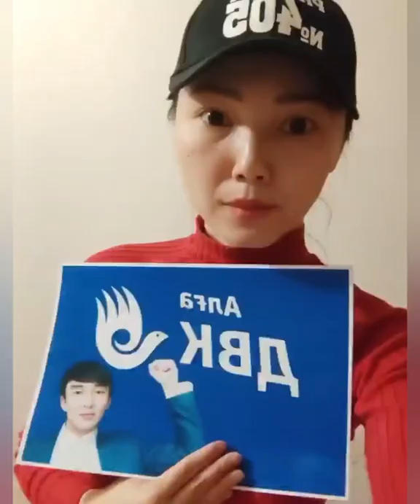ПОЗДРАВЛЯЕМ АЙБЕКА САБИТОВА С ОСВОБОЖДЕНИЕМ!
Сегодня в Шымкенте был освобожден из тюрьмы гражданский активист и политзаключенный Айбек Сабитов. Поздравляем Айбека с освобождением!

Несмотря на пережитые страдания и пытки, режиму не удалось сломать его волю и Айбек сумел сохранить свои убеждения. Зная это, режим ограничил его свободу ещё на два года, вынуждая жить под пробационным контролем. Это условное освобождение и он фактически так же ограничен в своих правах и свободах.

Айбек Сабитов благодарит всех неравнодушных казахстанцев за помощь и внимание. Финансовая помощь казахстанцев очень помогла ему и его семье выстоять в трудное для них время.
Теперь Айбеку предстоит долгое лечение и наша помощь ему сейчас также необходима.

Дорогие казахстанцы, призываем вас продолжать свою посильную помощь Айбеку Сабитову. Мы должны помочь нашему герою восстановить свое здоровье и с новыми силами продолжить борьбу за освобождение от тирании нашего народа.

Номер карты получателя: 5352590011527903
Имя получателя: Umitken Akhmetova
Страна получателя: Литва

Akhmetova Umitken
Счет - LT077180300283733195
SWIFT - CBSBLT26A

1Sqw6Y6TotqgQWDddrC63KLkC7daPyvKH

86pNioDNXqi5YK2qa6kfgiUd7MZx25dRBFuzXi334NouUHWR8dciqLvc6r7hfri5vnA9LqokvfZCFR6PXtT2781iNvBruGd